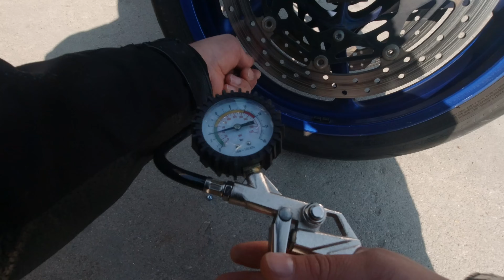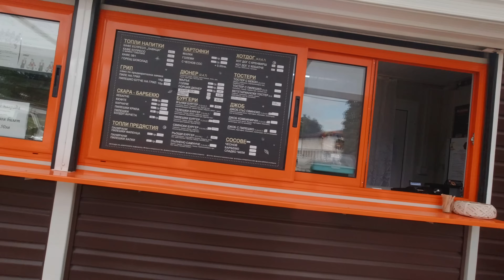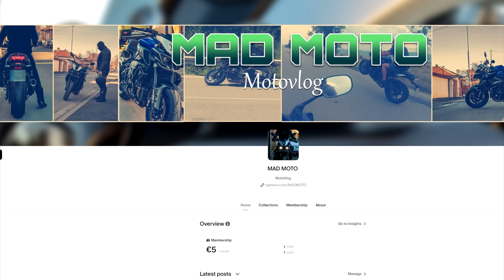РАЗХОДКА ДО КАЛОФЕР